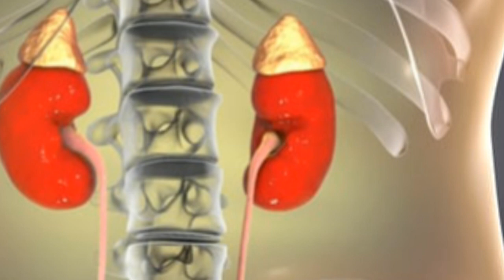kidney ka kaam kya hota hai|kidney kidney bimari ke shuruati lakshan kya hai| किडनी क्या होता है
kidney bimari ke lakshan
kidney bimari ke bare mein bataiye
kidney ki bimari ke bare mein bataen
kidney ki bimari ke bare mein
kidney ki bimari se kaise bache
kidney ki bimari kaise hoti hai
kidney stone ki bimari kaise hoti hai